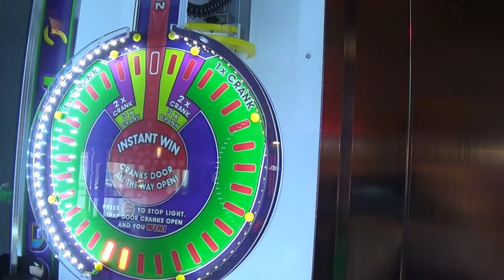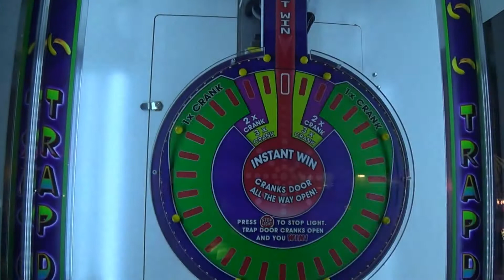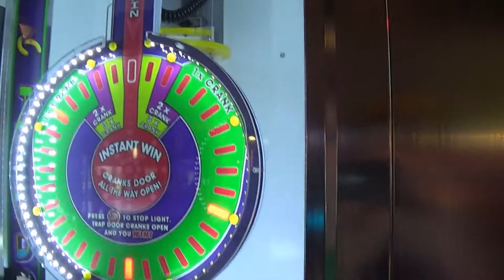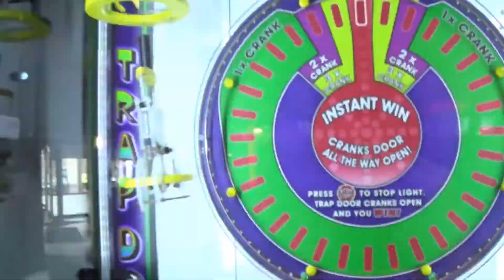Dave & Busters Trap Door Win!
We go to Dave & Busters and win from trap door!